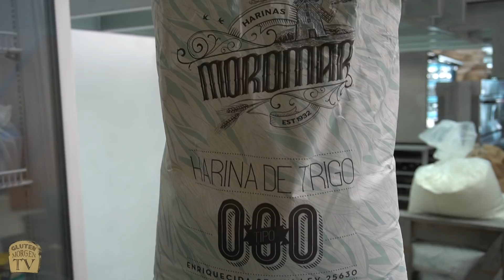PAN en VIVO en la TELEVISION PUBLICA - Clase Magistral | GLUTENVLOG BACKSTAGE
Después de un 2020 totalmente virtual, tuve la suerte de volver a la televisión pública en vivo para dar una "clase magistral" de panes de masa madre. Realmente lo extrañaba, me encantó volver a estar en la tele.
Acá les dejo este backstage divertido para que vean un poco por detrás de cámara.

Que el Gluten esté con uds.